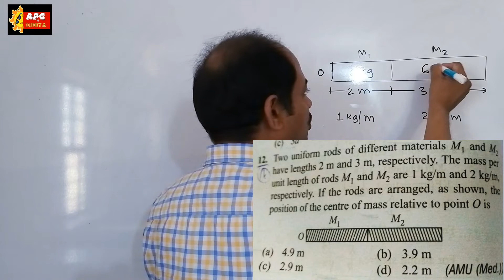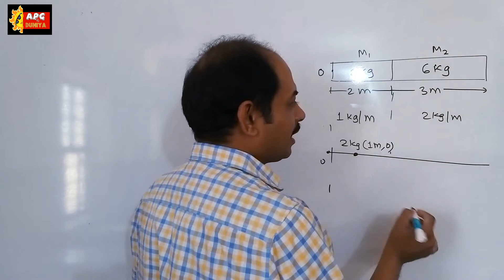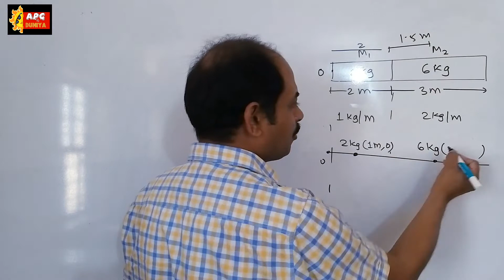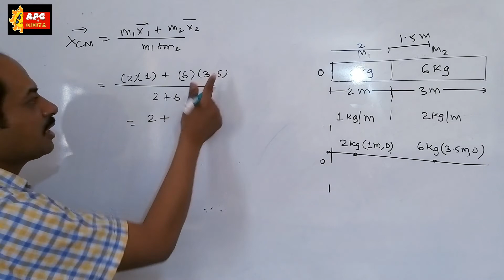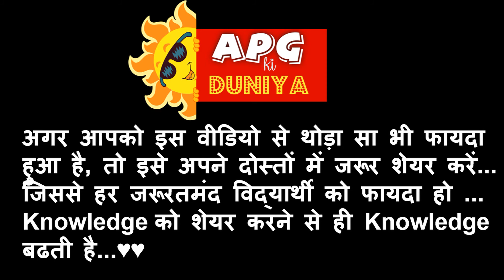Doubt | Centre of Mass |two uniform rod of different materials M1 and M2 have lengths 2m and 3m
two uniform rod of different materials M1 and M2  have lengths 2m and 3m